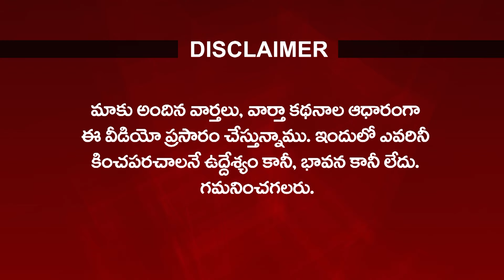Privilege Committee Action Start On SEC Nimmagadda Ramesh | Nidhi Tv